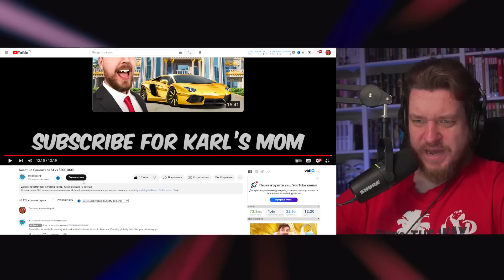Билет на Самолет за $1 vs $500,000! | РЕАКЦИЯ НА MrBeast